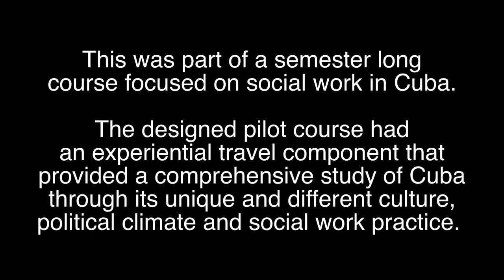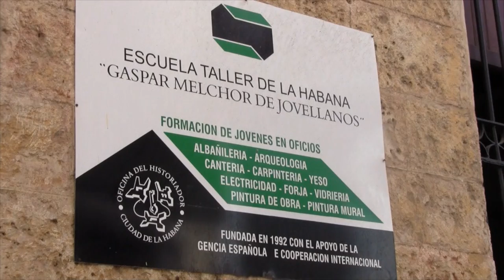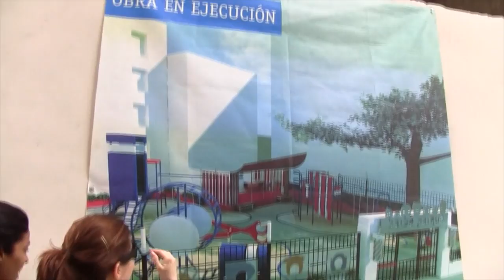Columbia University School of Social Work Cuba